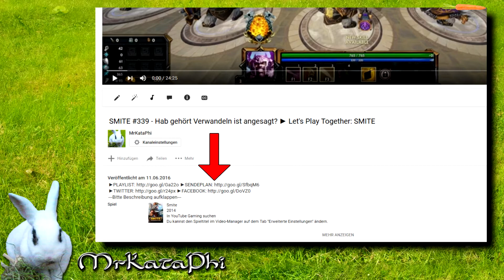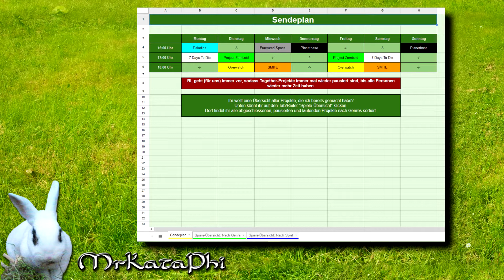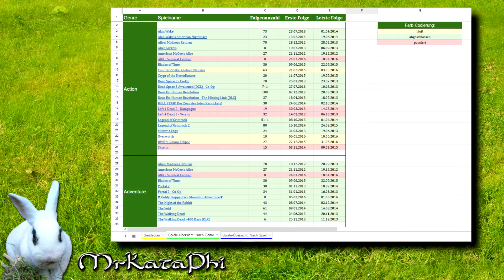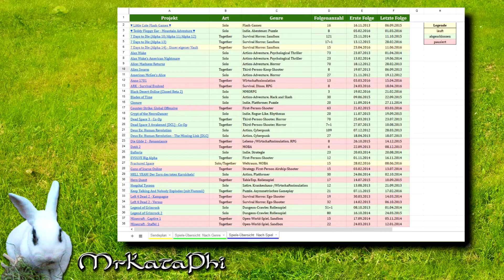Let's Info #23: Spiele-Übersicht im Sendeplan